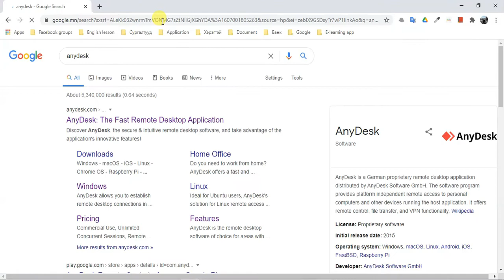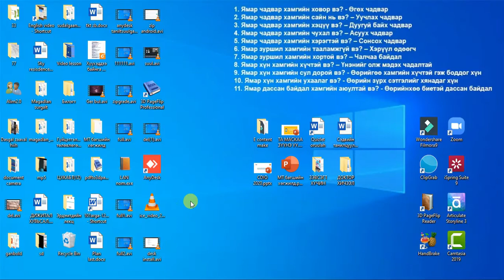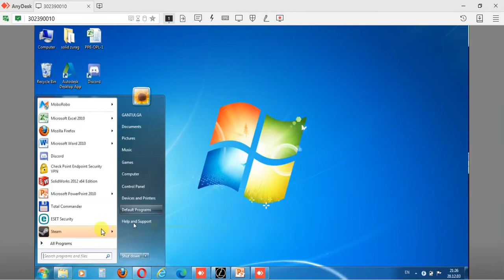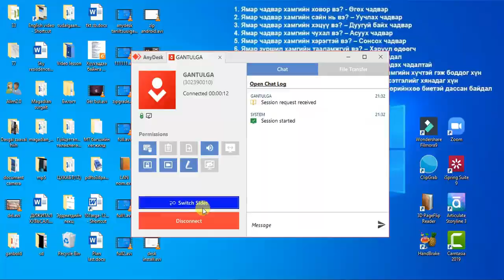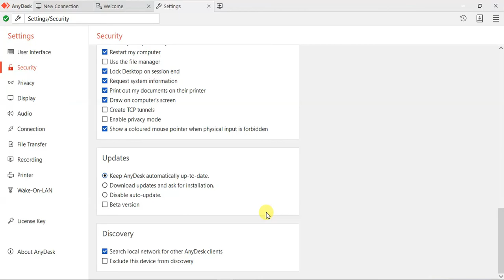ИНТЕРНЕТЭЭР ӨӨР КОМПЬЮТЕР УДИРДАХ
Энэхүү програм нь өөр хэрэглэгчийн компьютерийн дэлгэцийг интернетээр удирдах зориулалттай  ашиглахад хялбар програм юм . Энэ нь танд шинэ видео хичээлүүд орох болгонд хамгийн түрүүнд очих болно. БАЯРЛАЛАА